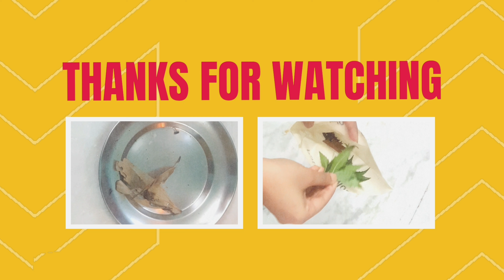Life Saving Monsoon Hacks|| Skincare, Dandruff , Smelling Feet, Mosquito, Emergency Hacks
You may ask:

life saving monsoon hacks
8 life saving monsoon hacks
life saving monsoon hacks you must try monsoon lifehacks
life saving monsoon hacks you must know
life saving hacks
7 life saving monsoon hacks you must know